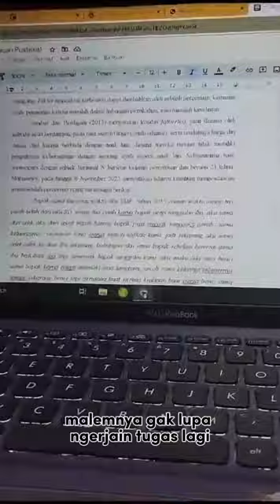MINI VLOG 3 DAYS TANPA SOCIAL MEDIA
Kepada Ibu Intan Islamia,
Mohon maaf sebelumnya, saya Galuh khuvita mawakhda dengan NPM 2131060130 dari Kelas D berikut saya kirimkan tugas individu mata kuliah Psikologi Konseling, dengan dosen pengampu Ibu Intan Islamia M.Sc @intanislamia
Demikian tugas ini saya sampaikan. Semoga Ibu dapat menerimanya.